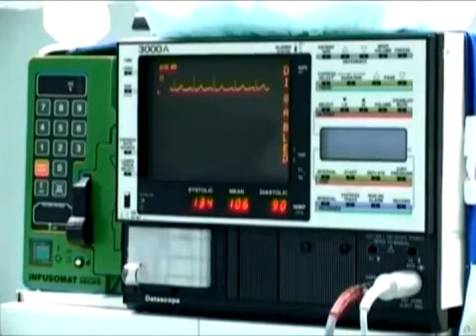Informationen über das spezielle Krankenhaus Sveti Vid 2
Spezielle Krankenhaus SVETI VID